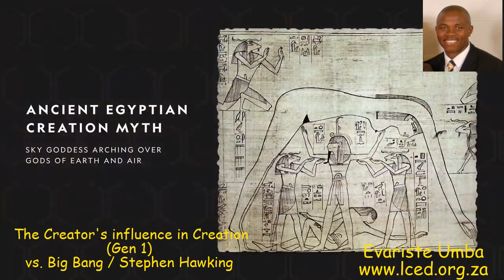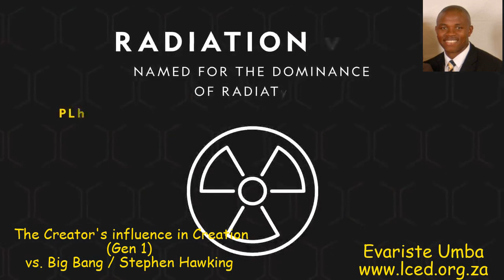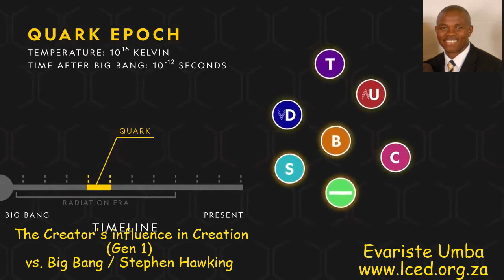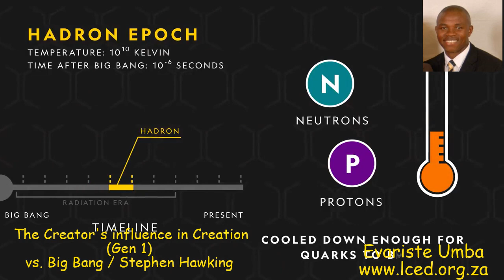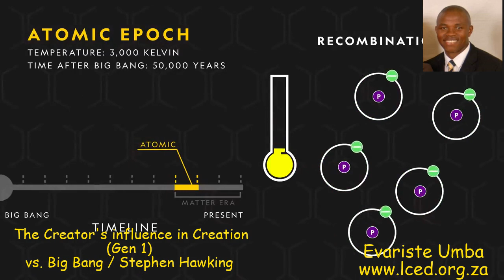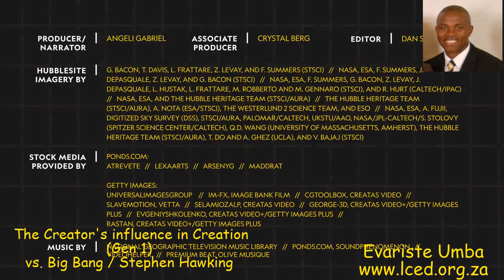The Creator's influence in Creation vs Big Bang / Stephen Hawking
In The Beginning, God created the Heaven and the Earth (Genesis 1:1-3). However, Science has rejected the possible influence of the creator in Big Bang or Universe origin. I strongly believe that rejecting such Influence will make physical science more complex to understand as they will be many questions regarding where comes "nothing", "single point" as all agree about Universe expansion and we cannot originated from a random event, otherwise every part of creation including time, matter and energy will be random as well.

Believing in God is less complex than not believing in His existence and influence in physical science.

Stephen Hawking's proposal about how the universe could have arisen from nothing What is "nothing" in Science?

Stephen Hawking's: Modern theories of the big bang predict that our local universe came into existence with a brief burst of inflation – in other words, a tiny fraction of a second after the big bang itself, the universe expanded at an exponential rate. What could cause the "burst of inflation"?

Quantum theory suggests that the universe could have begun as a `random fluctuation of the vacuum'- literally coming into being from nothing. Are we a fruit of a random fluctuation?

Colleagues, if we all agree about singularity and expansion which is a natural phenomenon based on thermodynamic laws, but where the single point comes from?

I pray that you will accept Jesus Christ as your Lord and Saviour to receive inner peace and forgiveness from you, and eternal life.